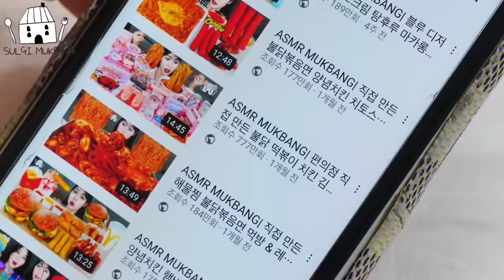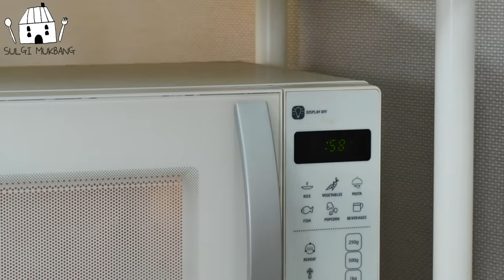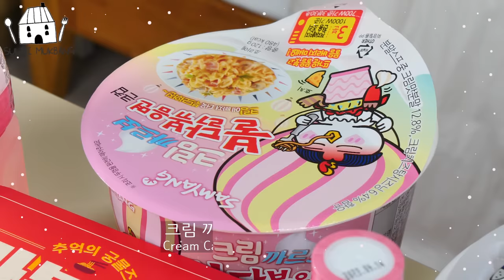ASMR MUKBANG| 편의점 직접 만든 불닭 떡볶이 치킨 김밥 디저트 먹방 & 레시피 Convenience Store Food EATING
🎵BGM🎵